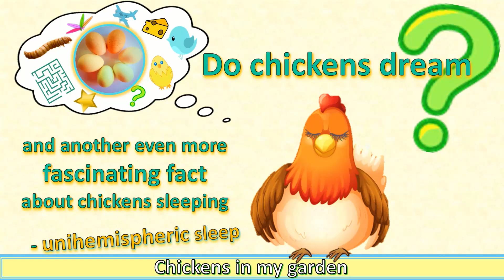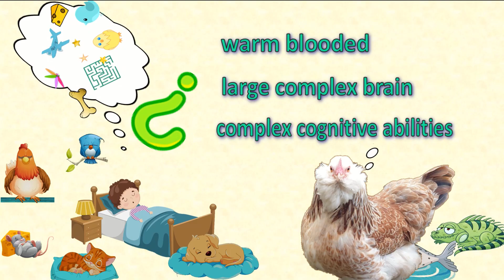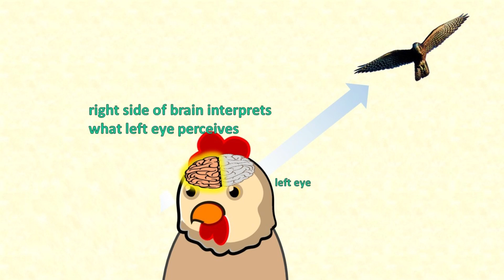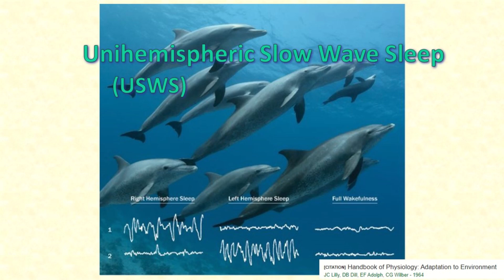Do Chickens Dream? Plus an even MORE AMAZING fact about chickens sleeping!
Yes, chickens do dream. But what's EVEN MORE AMAZING is that they can sleep with one half of their brain at a time, while the other half is wide awake and alert for predators. This is called Unihemispheric Slow Wave Sleep (USWS). Chickens, ducks, dolphins and whales can all do USWS. But REM sleep (when we dream) does not occur during USWS, only when the chicken is sleeping with both hemispheres of her brain.

Or if you are more interested in gardens than chickens, you can follow my garden